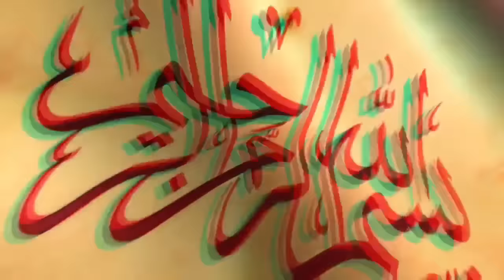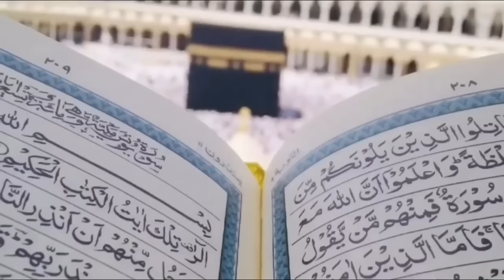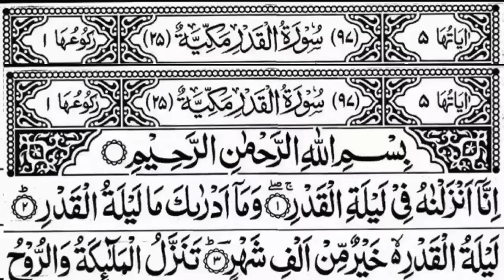Ramzan 2024 | Shabe Qadr 21, 23, 25, 27, 29 Kis Raat Me Hai ? शबे कद्र किस रात में है ?